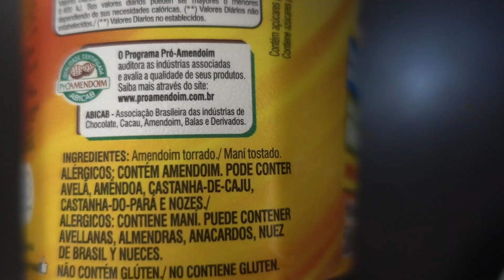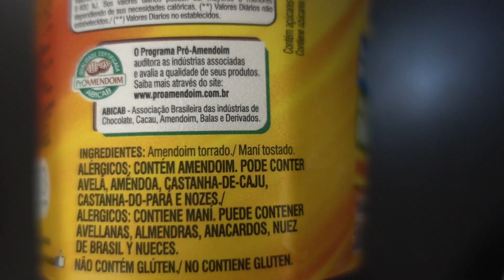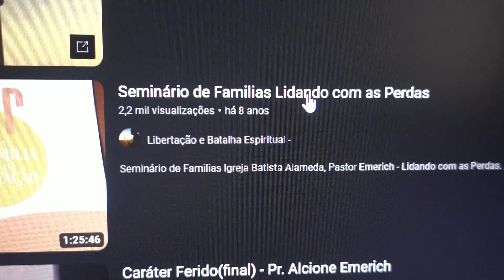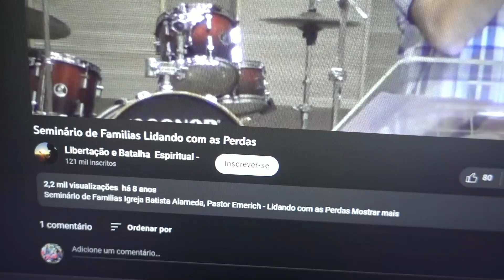TODAS AS FASES DO LUTO QUE PASSEI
VEM FICAR MAIS PERTINHO DE MIM

PERGUNTAS FREQUENTES:

Minha altura: 1,60
Minha data de nascimento: 11.04
Meu editor: Wondershare Filmora
Câmera: Sony RX100 iv